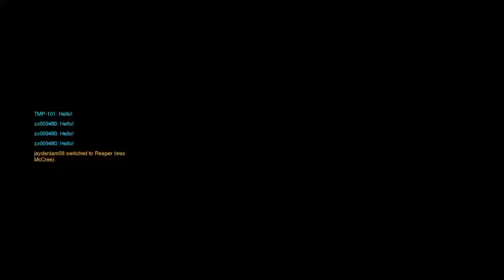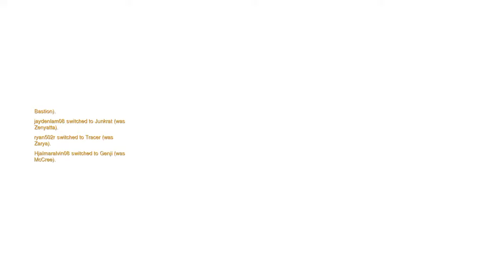Overwatch part 14 l Jayden started stream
Hey Guys. It's Taylor & Jayden and welcome to T&J gaming. We are live every weekend (UK TIME). We will be playing loads of games that we enjoy but not just that, games that you will enjoy at the same time.